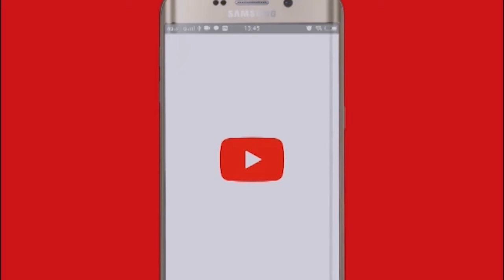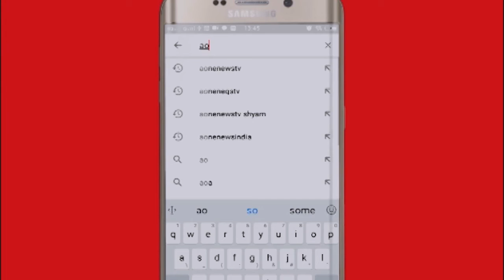special report : AB मोटर्स ने लांच की इलेक्ट्रिक स्कूटी, वोकल फॉर लोकल के तहत भारत में हुआ निर्माण